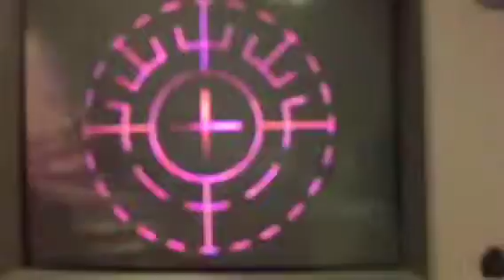Jayne F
iLASIK